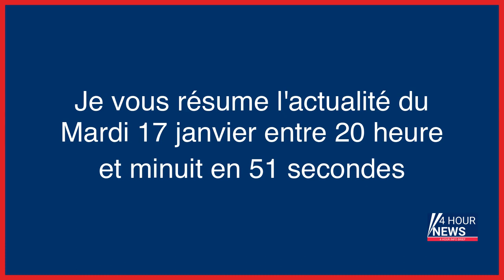Résumé de l'actualité du jour : Mardi 17 janvier entre 20h et minuit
- Jacques Santoni, chef présumé de la bande criminelle du «Petit Bar», autorisé à se rendre en Corse
- Ado poignardé à Thiais : les agresseurs présumés de Tidiane contestent leur implication dans sa mort
- EN IMAGES. Cannes : tirs à blanc au Grand Journal
- « Unie », la gauche veut « faire trembler les murs de l’Elysée» sur les retraites
- Marie Curry, la recette d’une gastronomie solidaire
- «Goodbye», les copains d’alors